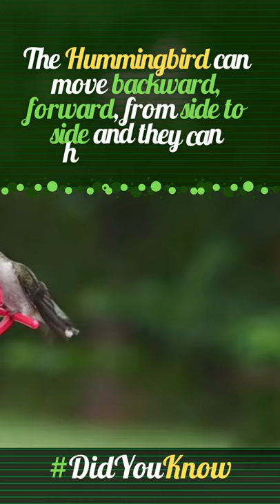Hummingbirds Fly Backwards? | Did You Know? | Interesting Facts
The hummingbird can move backward, forward, from side to side and they can hover in place. What makes this bird's flight special is that, unlike other bird species, its wings stroke backward and forward.